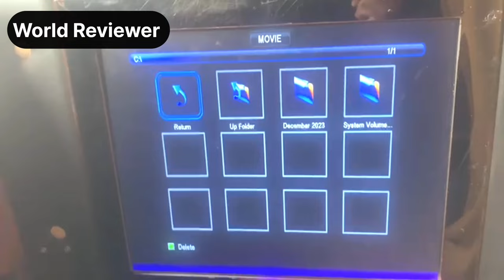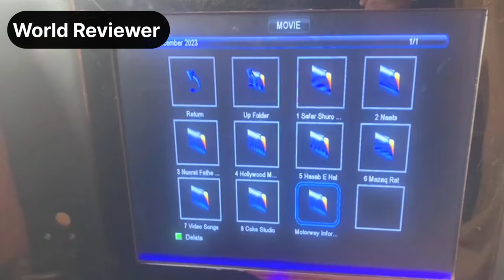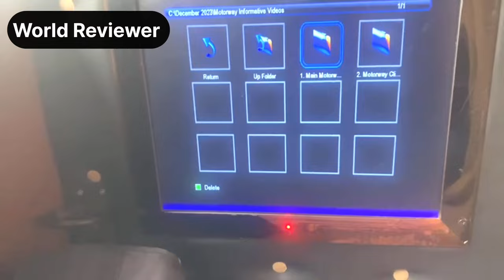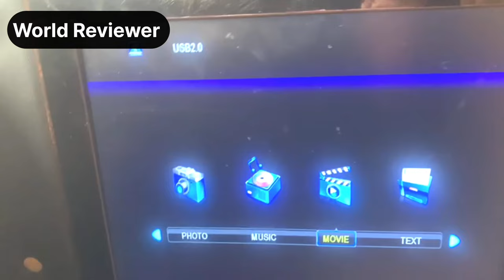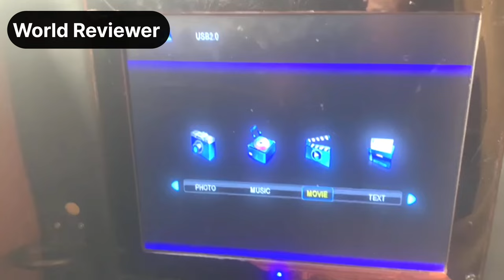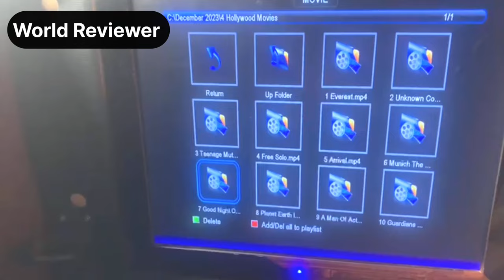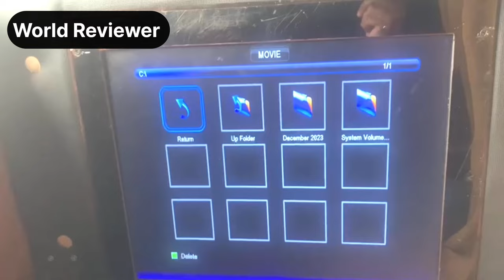Daewoo Express Luxury Sleeper bus | My Travel Vlog g part 3 | Lahore to Karachi via Daewoo sleeper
Daewoo express sleeper bus my travel vlog part 3 from Lahore to Karachi via Daewoo sleeper bus...Daewoo express sleeper bus provides sleeper double bed and single bed seats for the bus journeys from Lahore to Karachi..

Daewoo express sleeper bus part 1

Daewoo express sleeper bus part 2